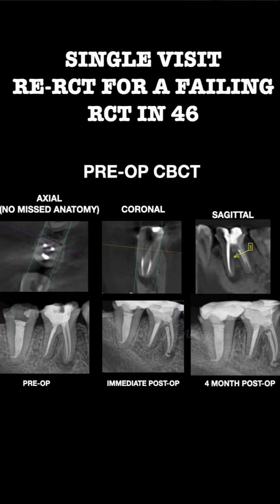Is single-visit endodontic retreatment possible?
This video analyses the literature evidence to provide a comprehensive answer.